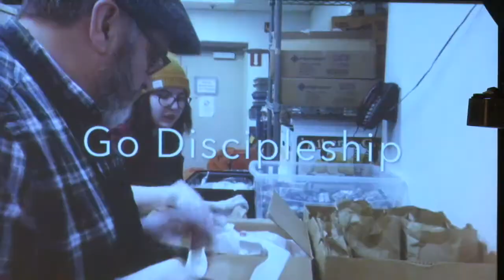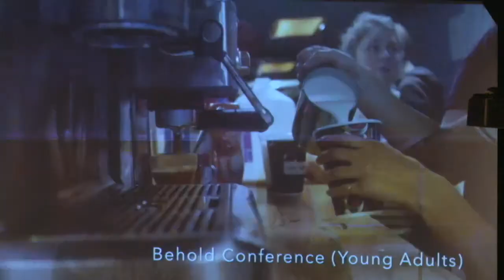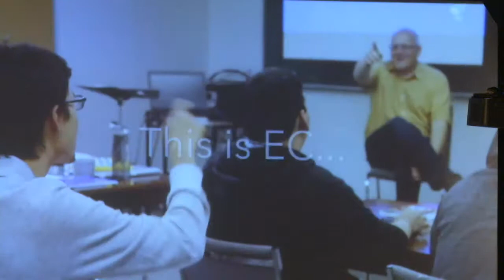ACOP Biennial Conference 2018 - Wednesday Morning Pt1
Join Us for our Wednesday Morning Session Pt1, as we hear from Josh Chalmers and Brian Fuller from Eston College. Followed by a message from Bill Hogg